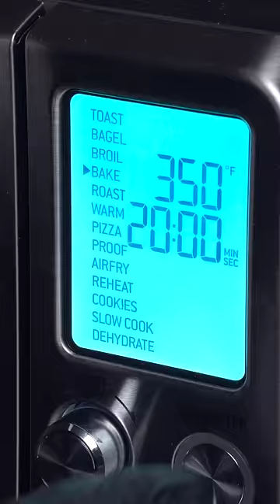would you eat this?